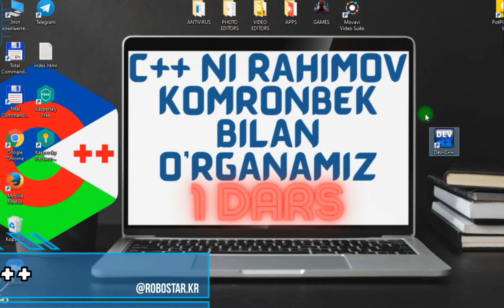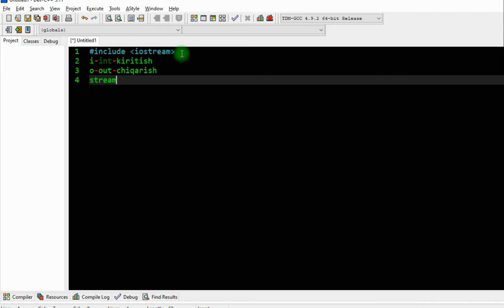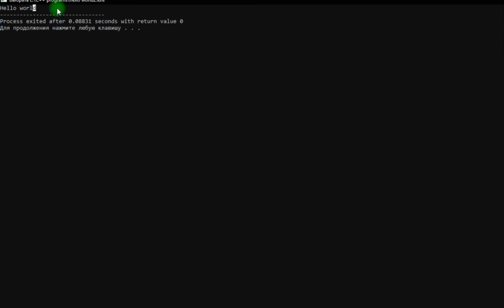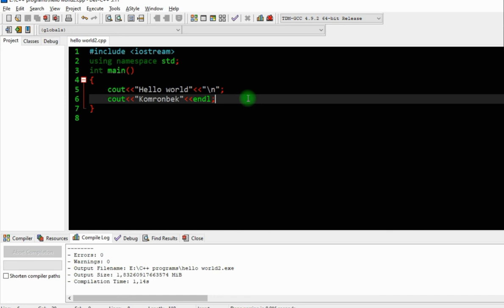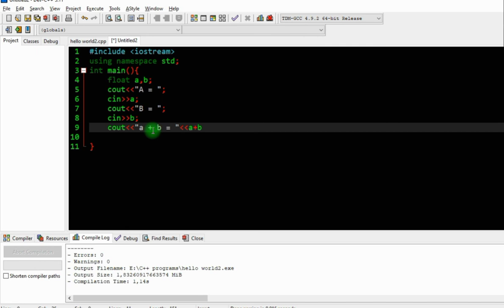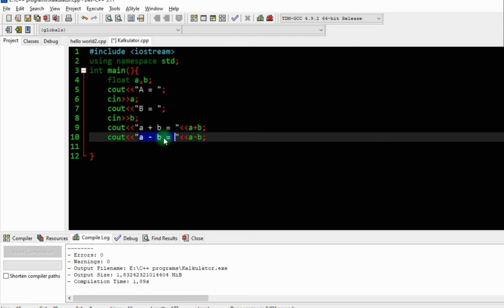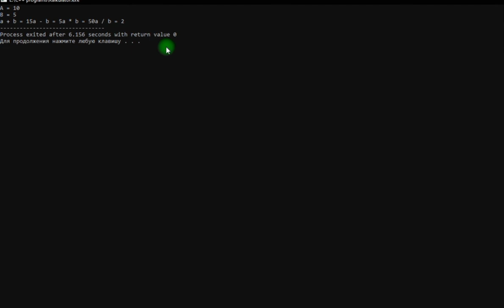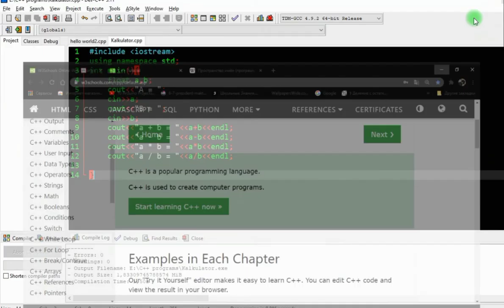C++ / 1-dars / Kirish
Dasturlashni bepul tarzda o'rganing! C++ dasturlash tilida 1-dars ni havola etmoqchimiz. Dasturlashni o'rganing, fikrlashni o'rganing! Videodarsni ohirigacha tomosha qilishni unutmang!
C/C++ - Agar siz tizimlarni ishlab chiquvchi dasturchi bo'lishni istasangiz bu siz uchun ajoyib tanlov bo'ladi. Operatsion tizimlarni yozish uchun eng yaxshi tanlovlardan biri.

🖥 _C++ ning ko'plab kutubxonalarni qo'llab-quvvatlashi va tezkorligi uni ommaviy ishlatilishiga sabab bo'lgan. C++ tilining egasi yo'q u hech kimga tegishli emas. Bu til С tilidan kelib chiqgani uchun bosh harf С, ++ esa bu tildagi qiymatni bittaga ko'tarish belgisi hisoblanadi va bu belgi C++ dasturlash tilida paydo bo'ldi.

C++ dasturlash tili kompilyatsiya qilinadigan til hisoblanadi bu degani yozilgan kod oldin mashina tiliga o'giriladi va keyin ishga tushiriladi.

E'tiboringiz Markazida BESTARORG edi!

Teglar: c++